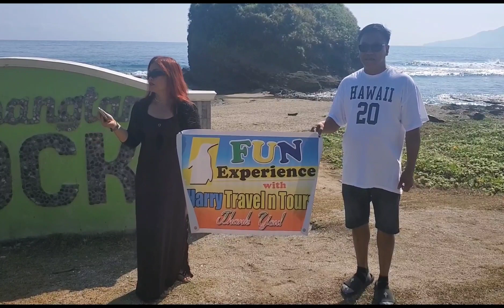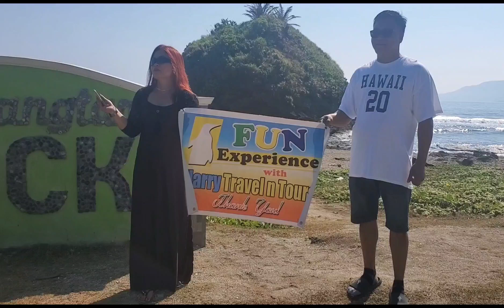Timmangtang Rock Formation Adventure @Balaoi Pagudpud Ilocos Norte🇵🇭 this rock stands Majestically🪨